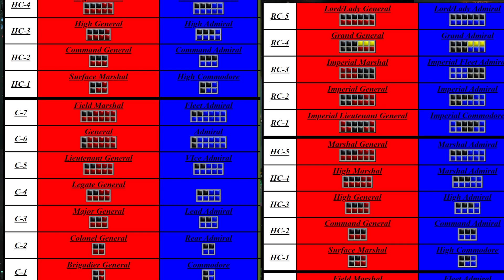Stellaris - Part 2 - What's Going On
You know it's been too long...